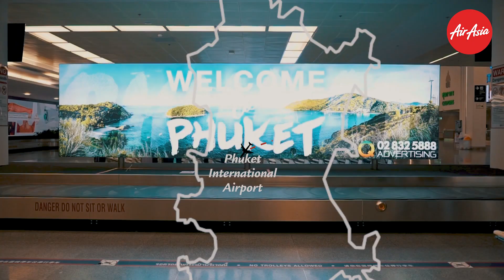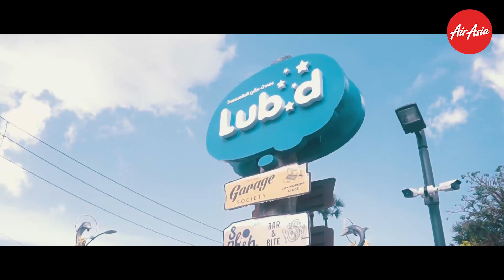Runaway Cambodia - Phuket with budget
Last few months, we were looking for next place to explore after our long break. Later, we found our next stop which is Thailand's most attractive coastal city, Phuket. We spent 4 nights and 5 days to many places where beyond our expectations then we realized Phuket is more than just beaches.
Those experiences taught us to admire the world. We saw the differences, the excitements, the adventurous by spending less and all we need is travel together as a team. Without compass to guide us, but with our wild and free souls, directed us to the place our heart want.
Now Everyone Can Fly With AirAsia

5 Days 4 Night 8 runners

Runaway with me what to explore next?